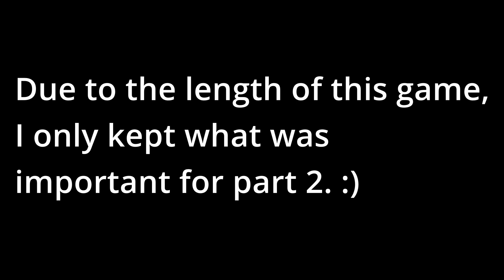S1 E9 - RLDM - Filthy Iggy Takes Plat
Filthy Iglesias brings out Episode 9!

This player comes in with 200 hours and a taste for freedom.  Here we see the struggles of what it takes to continue to improve but have some fun and make friends along the way.  This guy uses his inner strength to be clutch when everything is on the line!

Filthy Iglesias doesn't watch a lot of playback and replay but what he does proves to be beneficial   We get to see a player analyze the good and bad of his replay. Filthy Iggy even makes us think along the journey.  Like the video if you enjoyed this!  Comment so we can talk about some of the key moments throughout the video.

Much love!